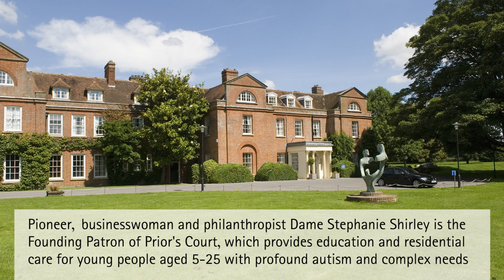Dame Stephanie Shirley talks about how Prior's Court is making a difference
Prior's Court Founding Patron, Dame Stephanie Shirley talks about the difference Prior's Court makes to the lives of those with profound autism, and their families.

"It is the most loving thing a parent can do: to make sure their child has the best education we can possibly give them, this century"